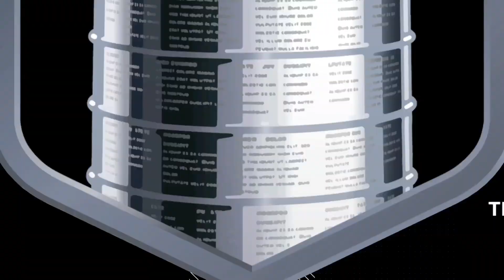Can I Win A Stanley Cup With Jack Hughes in NHL 25 (Finale)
Nasher, TactixHD, Stick On The Ice, 2BCProductions2BC, TheFinnFTW, Pasta, G20, DMac26, ManoftheRitt, Sleeveless Gaming, Tougie24, OhNyquist, SnipeNScore Productions, NHL, The Hockey Guy, Rob Talks Hockey, SnipeNScore Productions, Mike Bartner,

YouTube, youtu.be/IyWtQA8AAPE?si=TfxlU5P6rpQA9mjC. Accessed 2 Oct. 2024.
YouTube, youtu.be/cbBMn_YX4ts?si=NuNW5YFPG7EFMgGi. Accessed 2 Oct. 2024.